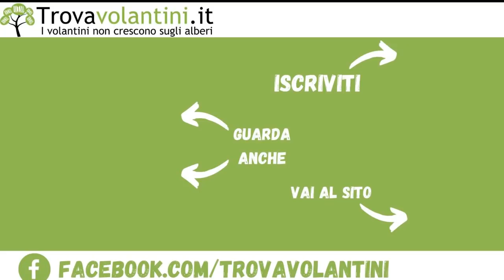VOLANTINO EUROSPIN dal 8 al 18 Aprile 2021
Sfogliamo insieme (in anteprima) il nuovo volantino EUROSPIN valido dal 8 al 18 Aprile 2021